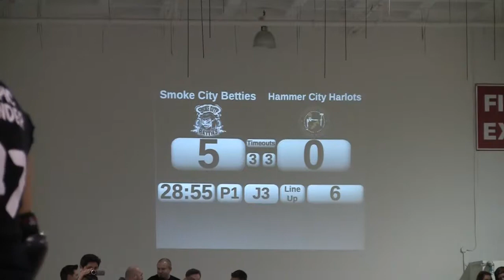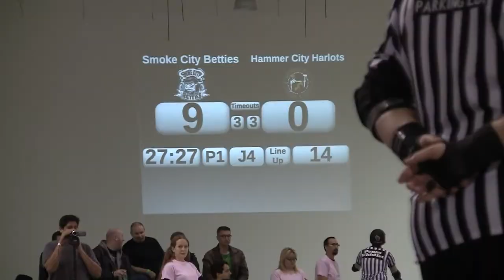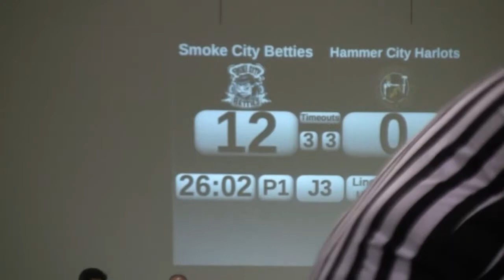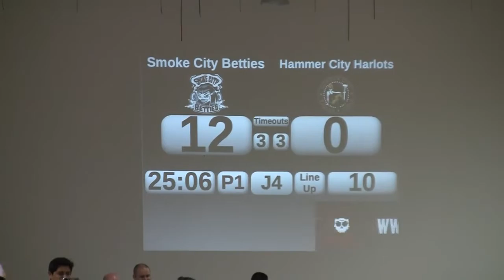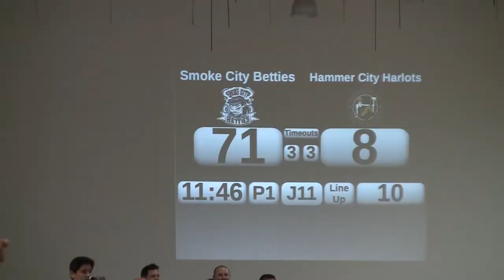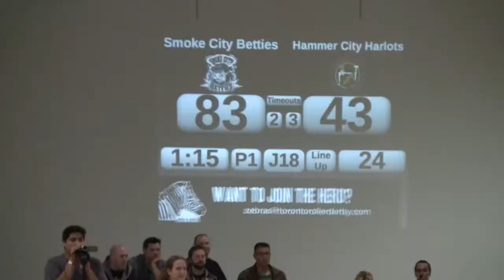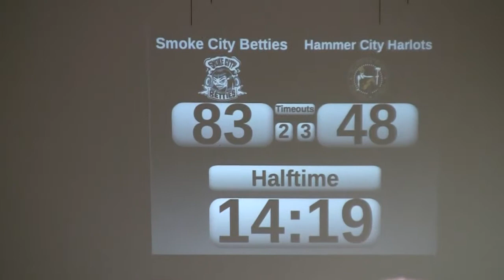TORD Bout Blanche Smoke City Betties vs HCRG Hamilton Harlots P1 01 OCT 2011